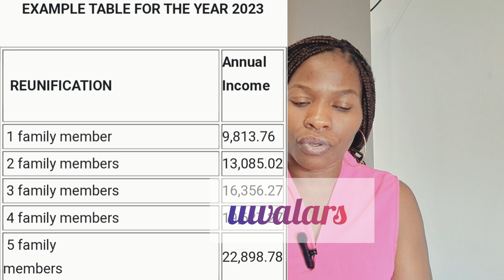Requirements for ricongiungimento familiare/family reunification in Italy.